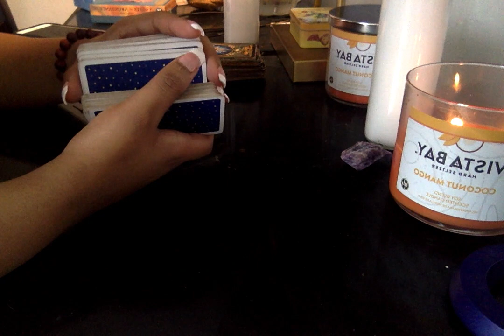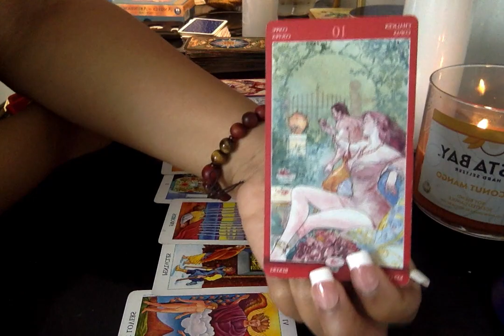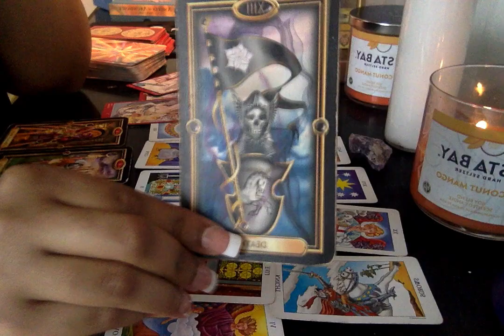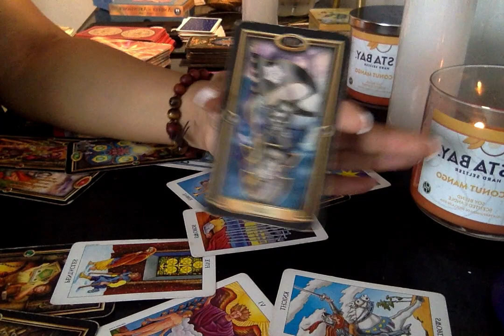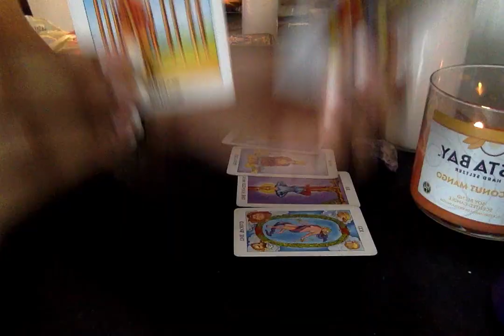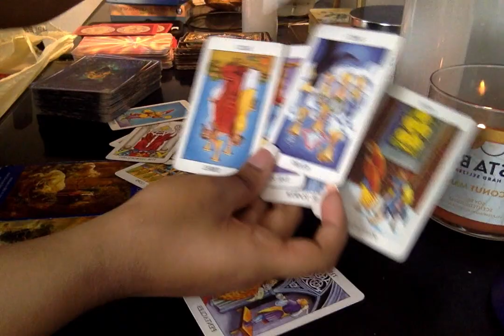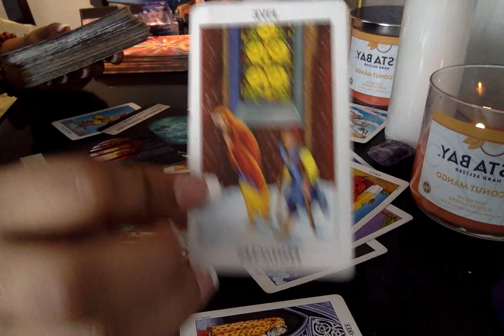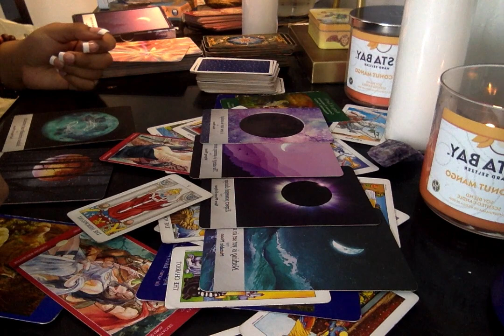DF MANIFESTS ABUNDANCE! DM HEAVY CRYING,FEARS MISSING OUT! BUT,STUCK IN 3RD PARTY.TWINFLAME READING!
THANK YOU FOR TUNING IN LIVE.♡